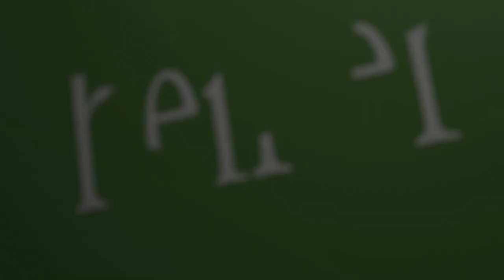Prosecco Reccomendation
Looking for a great Prosecco? We have a recommendation perfect for any occasion.